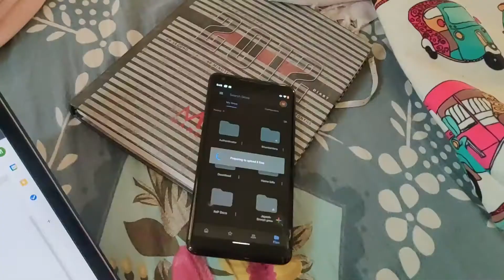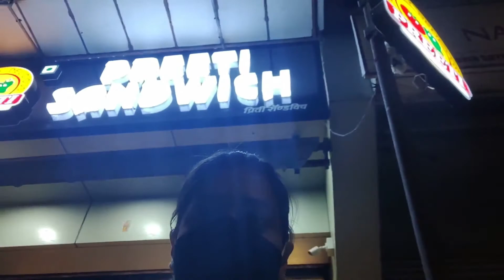Vlog #13 | Kya aap ko kabhi ghamoriya huyein hai?